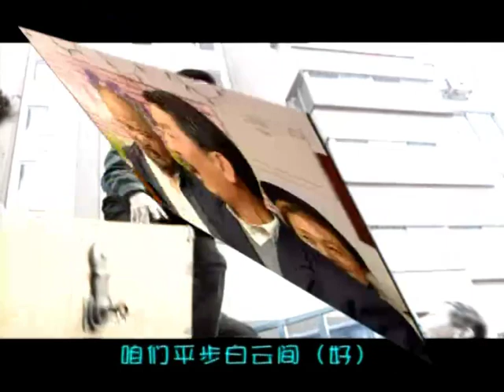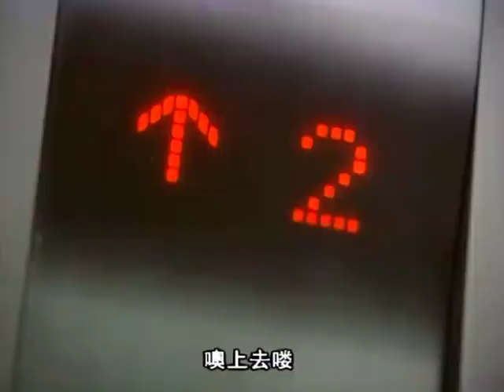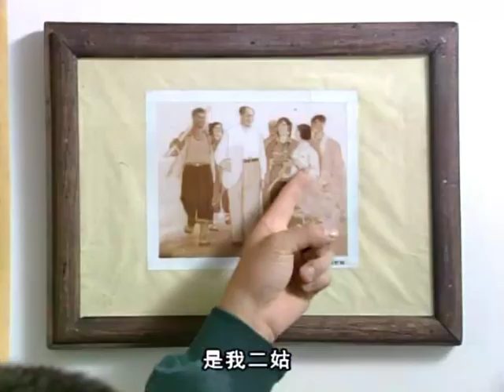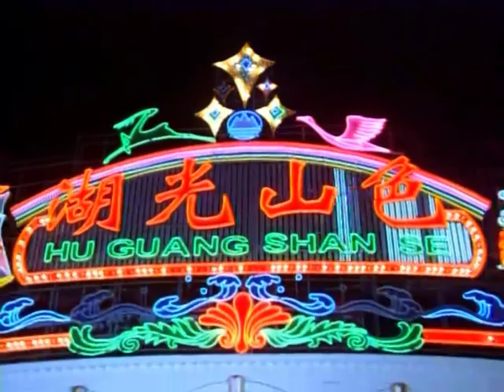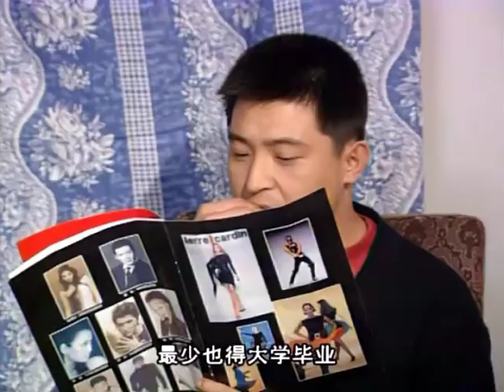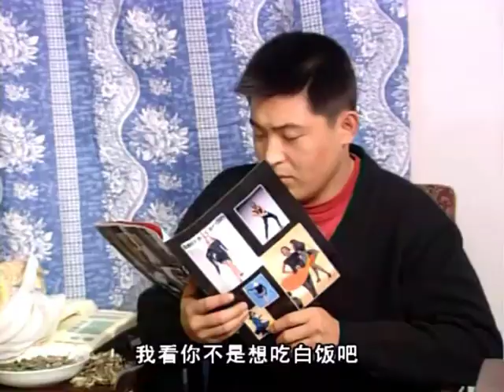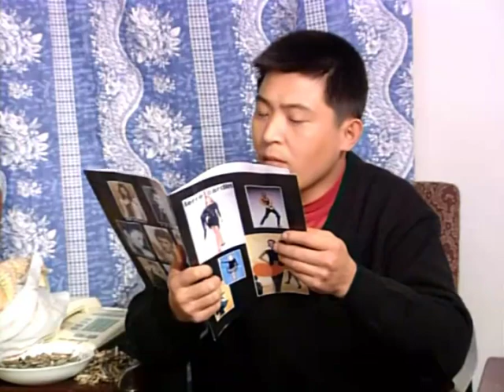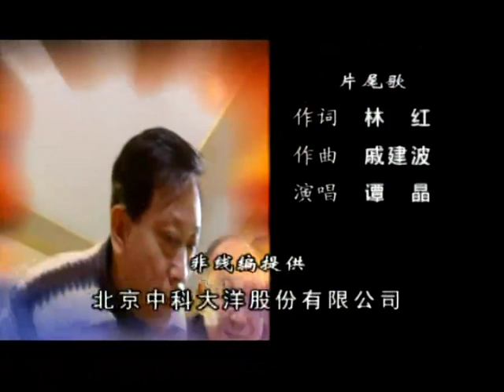经典电视剧《乡里乡亲住高楼》第02集 中国农村现实题材喜剧｜国语高清1080P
经典电视剧《乡里乡亲住高楼》第01集 中国农村现实题材喜剧｜国语高清1080P

【剧情介绍】
城市结合部刘家村的土地被高速发展的城市占用，德昌（李琦}老汉一家人交了好运，一夜之间由农转非住上了二十多层的摩天大楼变成了“城市人”，真可谓主人高就，鸡犬都跟着升了天……

城市人分房子按工龄、级别，可他们分房子怎么论呢？本来德昌老汉家分到了18层，可18层不是说是地狱嘛，因此，德昌老汉宁愿住在最高层，以便求得“把别人都踩在脚下”的心理平衡。突然农村变成城市，传统观念与现代意识，小农意识与商品时代的冲突，让他们的爱情、婚姻、择业面临着越来越多的矛盾，德昌老汉与誓要彻底成为城市人的二儿媳妇（黑妹饰）、思想解放的三儿子（孙涛饰）等与周围的人演绎了许多的悲欢离合。于是乎小三背着相好秀兰，梦想着要娶健美教练方小星；老二媳妇又做美容又健身，竟然傍上了香港大款许先生；摸了半辈子镰把的老爷子不哼不哈，却和城里的方大妈搞起了黄昏恋……

集数：20集
编剧：张辉力
导演：高力强 尚铁龙